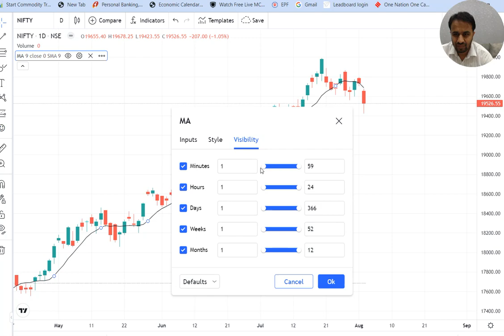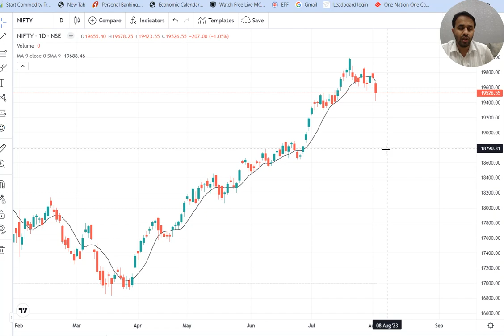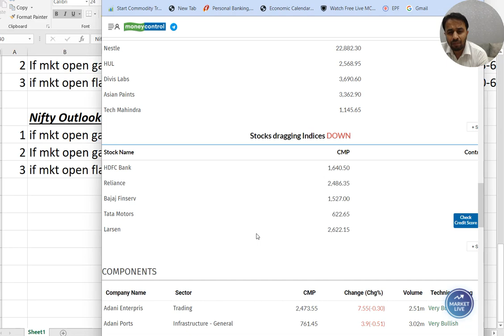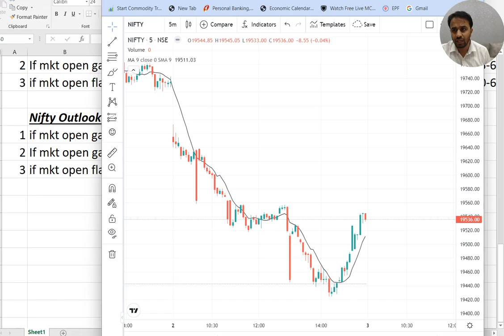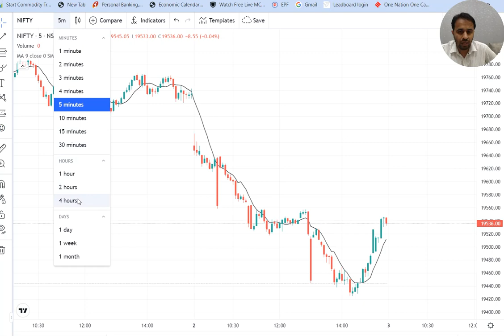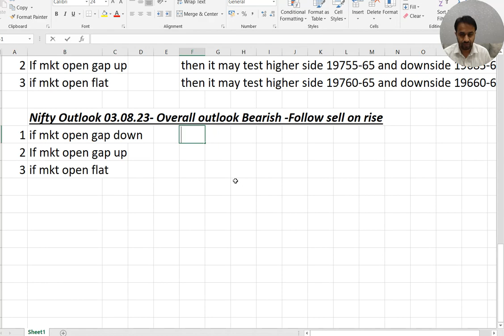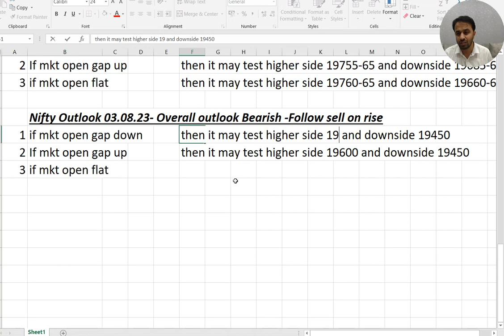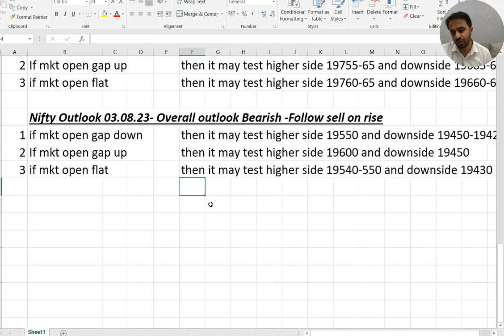NIFTY Ki Baat Aap Ke Saath- 02.08.23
Discuss upon Next NIFTY levels along with data Analysis of FII/DII/VOLUME/OI@investsmartlywithus
Next nifty levels@investsmartlywithus
Nifty support level@investsmartlywithus
Nifty selling zone@investsmartlywithus